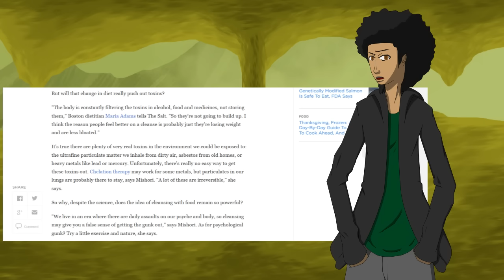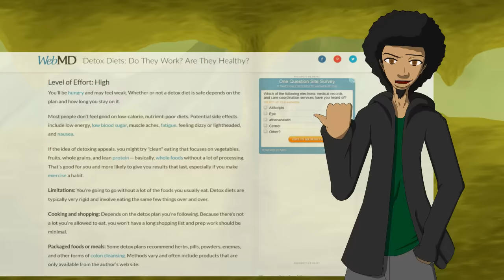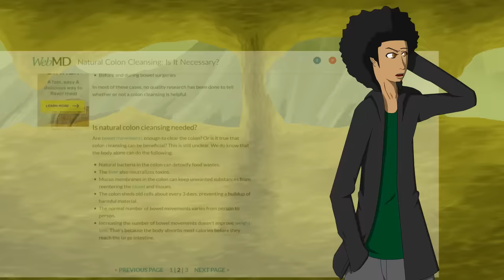Detox Is A Scam!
What are toxins and does detox work? Let's find out.

A video by: Black Lightning

Sources:

Can Diets Clean Out Toxins?

Is Natural Colon Cleansing Necessary?

Snippet:

Detoxification, if you don't know is a process or period of time in which one abstains from or rids the body of toxic or unhealthy substances. I've heard about detox for a long time from advertisers but I ignored it. Not because I disagreed with the claims of what detox recipes, diets, and products could do for you, I just wasn't interested in it. Even though I try to avoid unhealthy food, I'm not a health nut. Any special diet or all natural products, isn't going to entice me to try it. What caught my attention was the many people I've seen talking about detox. That there were toxins inside all of our bodies and the only way to get rid of them is by detoxing your body through various means. There was always something that bothered me about these claims. What are these toxins? and does Detox actually work? Our bodies are constantly filtering toxins out our bodies so anyone telling you that toxins are building up in your body is lying. These toxins included the ones in alcohol, food, and medicines. The toxins that are a danger to your body would be from inhaling asbestos from old homes, heavy metals, and toxic black mold. The presence of these toxins in your lungs is not going to be removed by going on a detox diet or using a detox product. Besides these dangerous toxins, your body is capable of handling the others. Toxins is actually often misused. It actually mean a poisonous substance, especially a protein that is produced by living cells or organisms and is capable of causing disease when introduced into the body tissues. When most sellers of some detox product tell you that they will remove toxins, they usually don't tell you what these toxins are. They don't seem to give them a name. It's a word with a vague meaning that sounds serious. Some might say, the toxins we're referring to is pesticides, food additives, and heavy metal poisoning including mercury, lead, and cadmium. But, none of these detox diets or products have been proven to remove them. I decided to start my research on the detox diets. This one is the most harmless. The detox diets that promote healthy eating in general, I don't have a problem with. Just continue eating healthy after your detox diet plan if this is something you want to do.